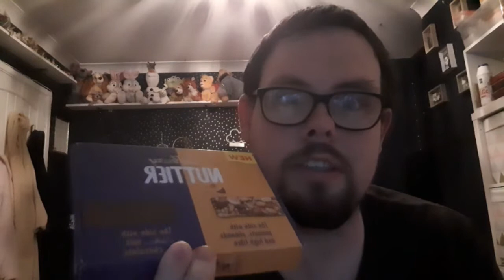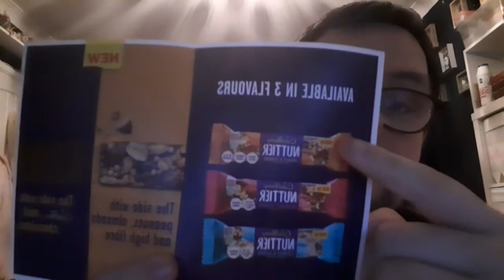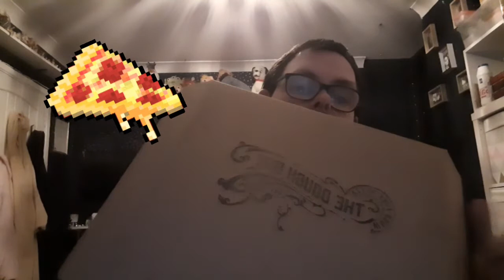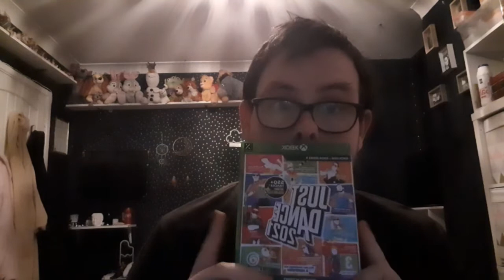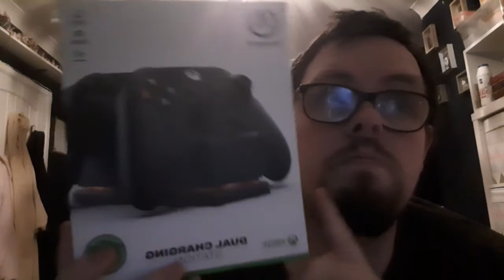Graemes Online Delivery Review